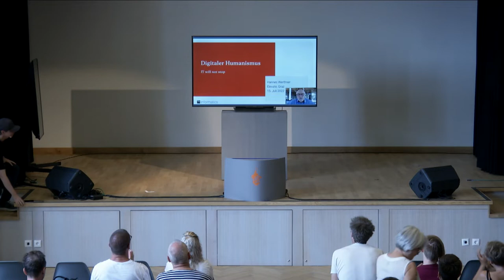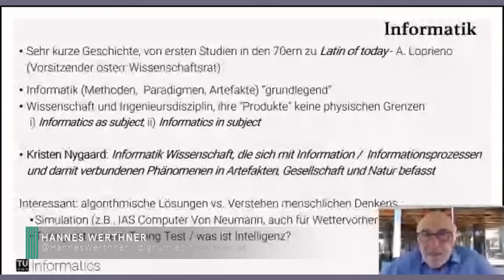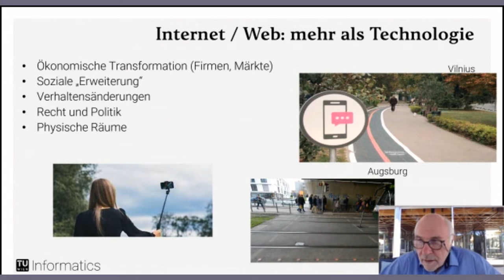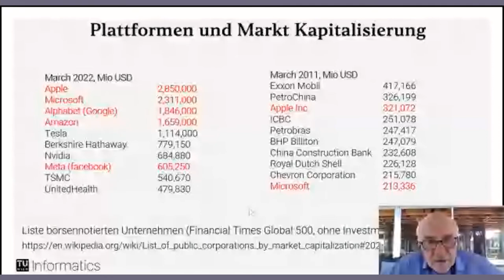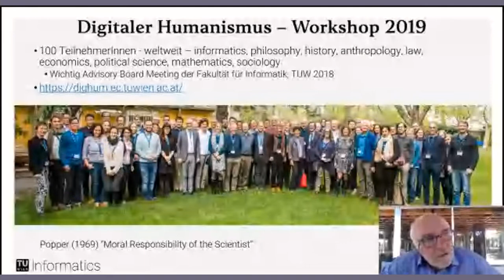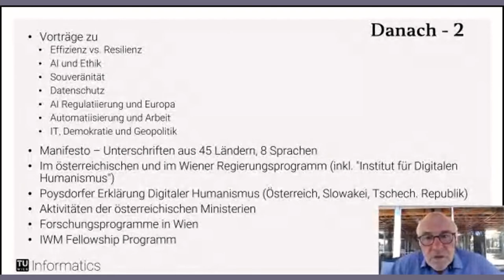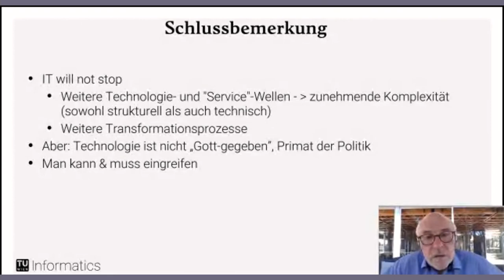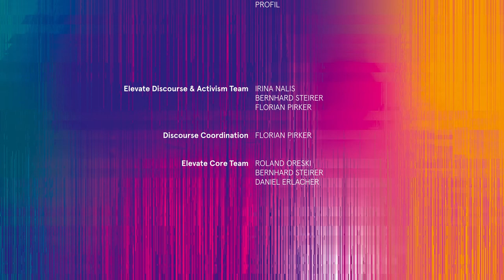HANNES WERTHNER - DIGITALER HUMANISMUS - Elevate Festival 2022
„The system is failing" - ein Zitat des Erfinders des Internets, Tim Berners-Lee - unterstreicht, dass die Digitalisierung zwar nie dagewesene Möglichkeiten eröffnet, aber auch ernste Bedenken aufwirft: die Monopolisierung des Internets, die Zunahme extremistischer Meinungen und Verhaltensweisen, die durch soziale Medien orchestriert werden, die Bildung von Filterblasen und Echokammern als Inseln unzusammenhängender Wahrheiten, der Verlust der Privatsphäre und die Ausbreitung der digitalen Überwachung.

Die digitalen Technologien verändern die Gesellschaft und stellen unser Verständnis des Menschseins in Frage. Der digitale Humanismus befasst sich mit den komplexen Beziehungen zwischen Menschen und Maschinen im digitalen Zeitalter. Er erkennt das Potenzial der Informationstechnologie an. Gleichzeitig verweist er auf gesellschaftliche Bedrohungen wie die Verletzung der Privatsphäre und ethische Bedenken im Zusammenhang mit künstlicher Intelligenz, Automatisierung und Verlust von Arbeitsplätzen, fortschreitender Monopolisierung im Web und Souveränität.

Der ehemalige Dekan der Fakultät für Informatik /TU Wien und einer der Initiatoren des Wiener Manifests zum Digitalen Humanismus, Prof. em. Hannes Werthner, wird diese Themen mit einem Gefühl der Dringlichkeit, aber mit einer konstruktiven Haltung ansprechen.